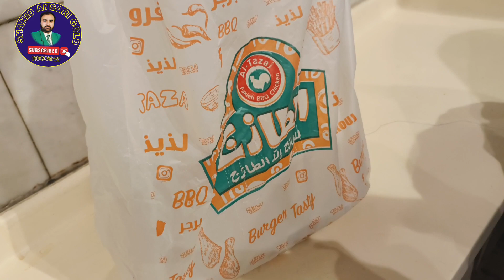MY JOURNEY#MAKKAH#UMRAH VLOGS#Enjoyment#Allah Hu Akbar#alhamdulillah__الحمد__لله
New albaik#enjoy food#masjid haram#clock tower#love in Mecca#mashallah#